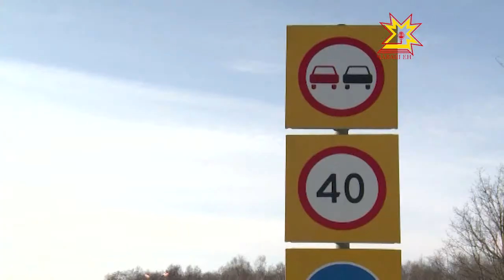Общее количество ДТП в Чувашии за 2014 год сократилось почти на 6%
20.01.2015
Сегодня в управлении ГИБДД Чувашии состоялась пресс-конференция с полковником полиции Владимиром Романовым. Журналистов ознакомили со статистикой дорожно-транспортных происшествий в нашем регионе. Многие цифры — повод для гордости, а вот некоторые показатели пугают.